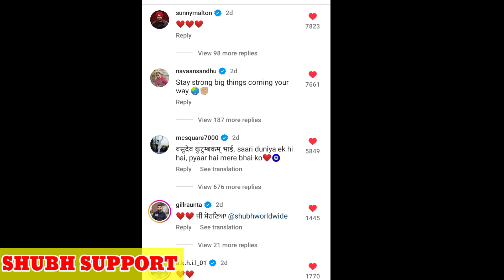MC SQUARE SUPPORT SHUBH • NEW UPDATE • SHUBH INDIA TOUR CANCEL • TECH MUSIC